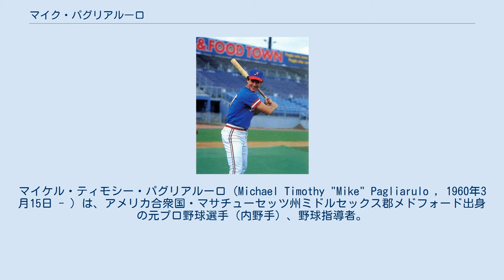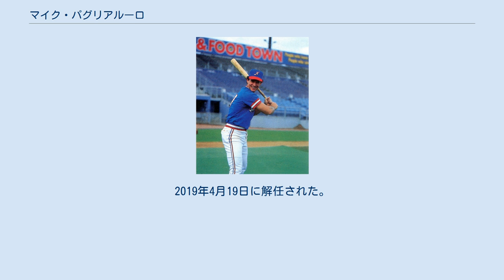マイク・パグリアルーロ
マイケル・ティモシー・パグリアルーロ（Michael Timothy "Mike" Pagliarulo , 1960年3月15日 - ）は、アメリカ合衆国・マサチューセッツ州ミドルセックス郡メドフォード出身の元プロ野球選手（内野手）、野球指導者。
右投左打。
 AAA級ナッシュビル時代 (1983年) 1981年のMLBドラフト6巡目（全体155位）でニューヨーク・ヤンキースから指名され、プロ入り。
1984年、メジャー初昇格。
ヤンキースでは強打の三塁手として活躍する。
1989年シーズン途中にサンディエゴ・パドレスに移籍し、1991年にミネソタ・ツインズに移籍。
ツインズでは1991年のワールドシリーズ制覇に貢献。
1993年8月15日に後日発表選手とのトレード（翌日に交換相手はエリック・シュールストロムと発表された）でボルチモア・オリオールズに移籍。
オリオールズではレオ・ゴメスが故障で戦線離脱しており、代役の三塁手としてシンシナティ・レッズのクリス・セイボーの獲得を目指したが交渉は不調に終わっていた（なおセイボーは同年シーズンオフにオリオールズに移籍）。
 1993年12月2日、福岡ダイエーホークスとの争奪戦の末、西武ライオンズに入団。
1994年シーズン内野ならどこでも守れ、シュアなバッティングも期待された。
しかし、実際にはメジャー・マイナーで1500試合以上出場しているが、セカンドは1試合（2イニング・守備機会0）守ったことがあるだけ、それでも日本ではセカンドを18試合守ることとなった。
結局、期待通りの働きは出来ず、シーズン中に負傷。
同年限りで退団した。
長い名前から“愛称パッグス”と一部新聞で記事が出るごとに記載されていたが、浸透することはなかった。
なお、名前の正しい発音は "pah-lee-ah-ROO-low" (パッリアルーロウ)で、gは発音しない。
 西武退団後の翌1995年にテキサス・レンジャーズでメジャー復帰を果たすものの、同年限りで現役引退。
 現役引退後はスカウト会社「インターナショナルスカウト」のアジア・太平洋地区担当を務めた後、2017年シーズンからはマイアミ・マーリンズの打撃コーチを務める。
2019年4月19日に解任された。